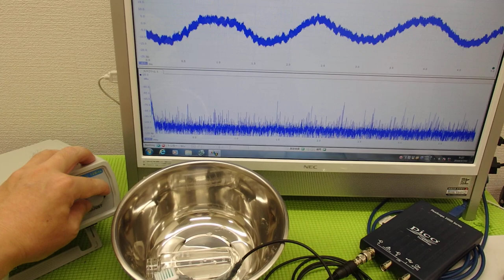超音波の非線形制御技術 ultrasonic-labo